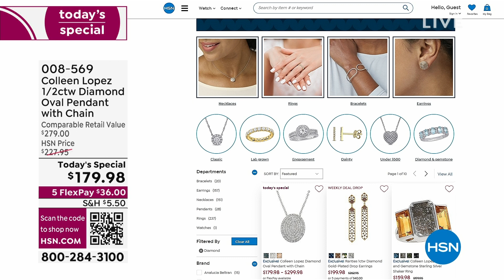HSN | What A Girl Wants with Sarah 04.04.2023 - 07 PM